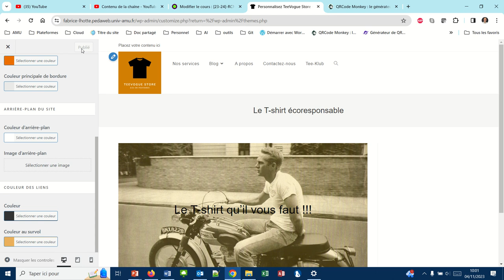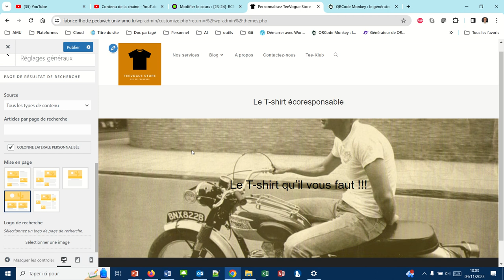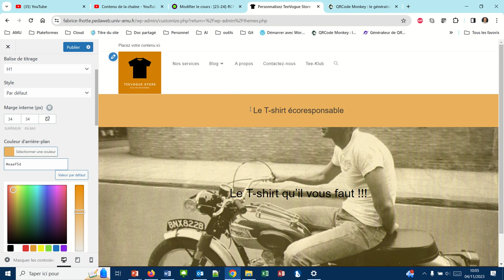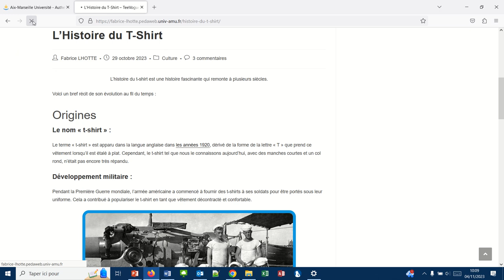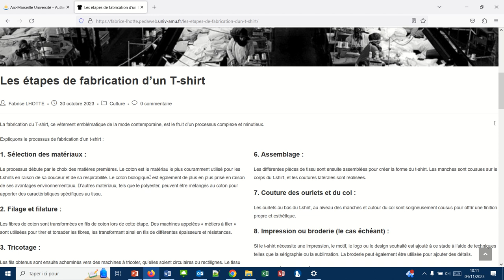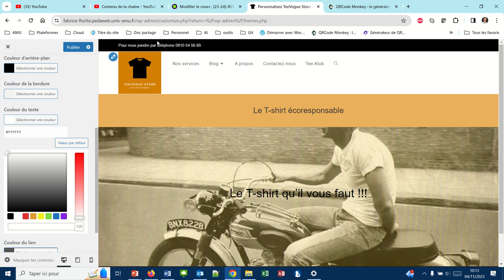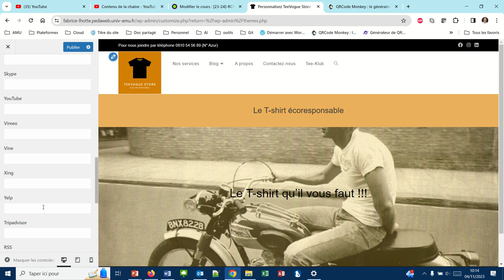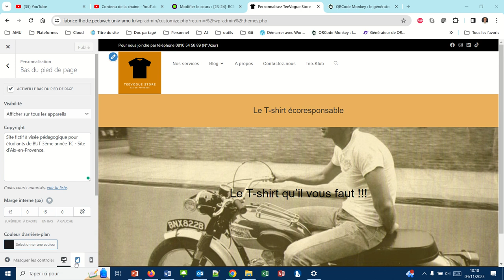Comment retravailler la mise en forme et la mise en page sur OceanWP (WP034)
- Définir les couleurs principales
- Couleur principale au survol
- Couleur de lien
- Mise en page (présence ou non d'une barre latérale)
- Titre de la page
- Typographie
- La page des articles
- L'affichage des articles
- La barre supérieure
- Le bas du pied de page
- Permuter les "device"